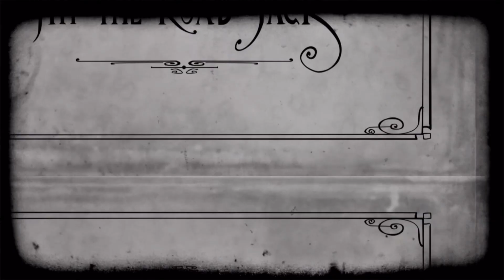Just Dance 2016 PS5: Hit The Road Jack by Charles Percy (5 Stars).